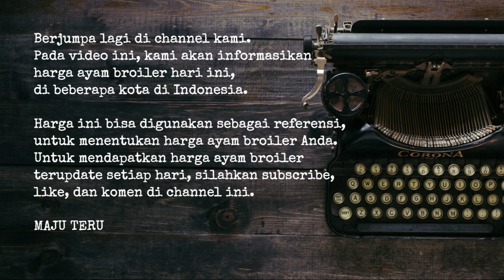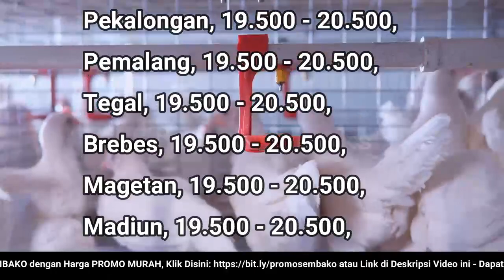🔴 UPDATE: Harga Ayam Broiler Hari Ini, Senin 19 Desember 2022